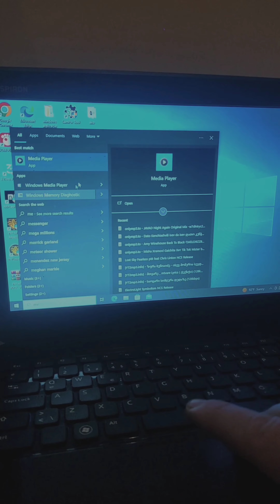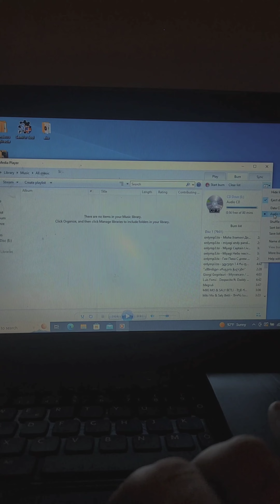სიმღერების ჩაწერაCD დისკზე